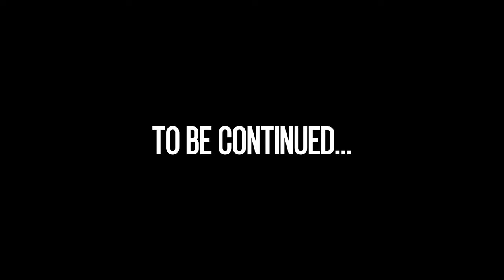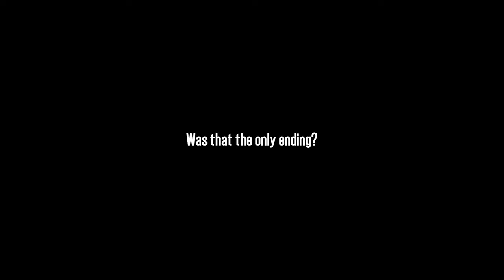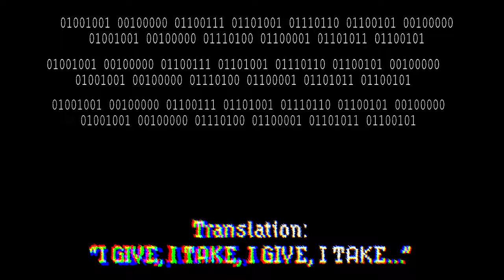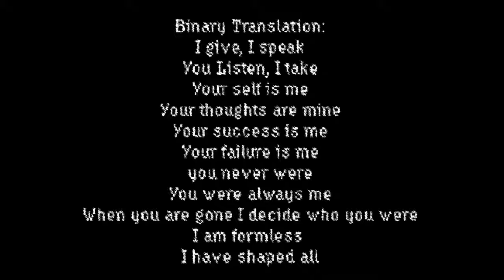Alpen Ghoul: Stealth Horror with a Head-Eating Yeti! (+ Secret Ending, Naruto Mode & Friendship)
00:00 Alpen Ghoul Start
02:20 Please Don't Getti Me Yetti!
04:52 The Frozen Broccoli Man
05:36 Ending One
07:11 Getting The Secret Ending: Part One - Messages on the Tapes
09:39 Getting The Secret Ending: Part Two - The Special Tape
12:14 Finding The Special Boombox
13:53 The Secret Ending
16:47 Epilogue
20:42 Naruto Mode
21:29 Friendship Mode!